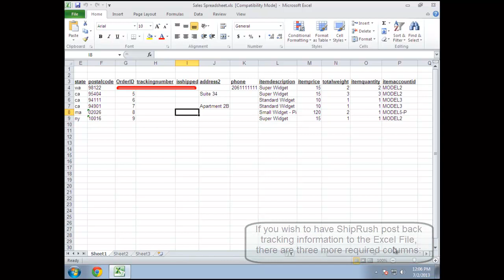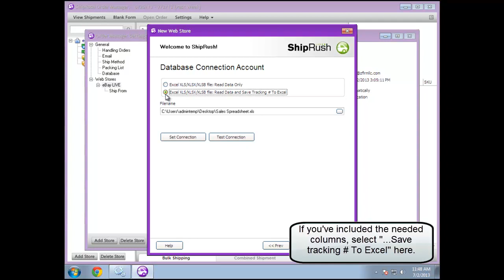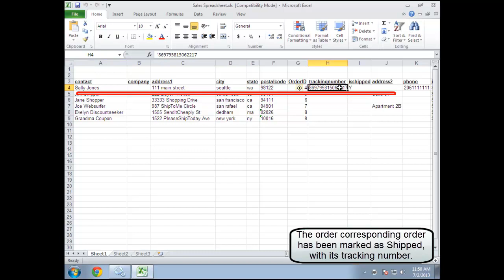ShipRush FedEx with Excel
Learn how to set up ShipRush with Excel and see the two working together!